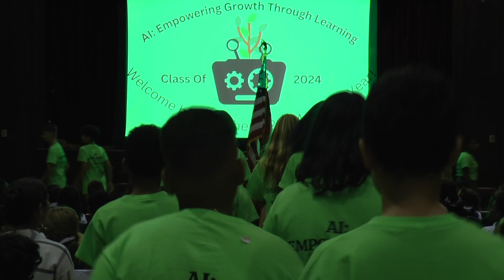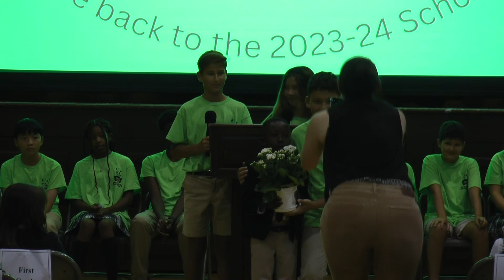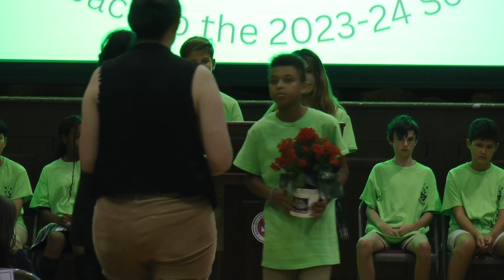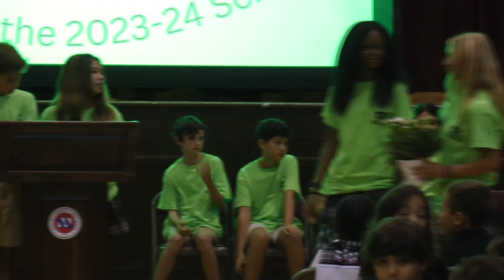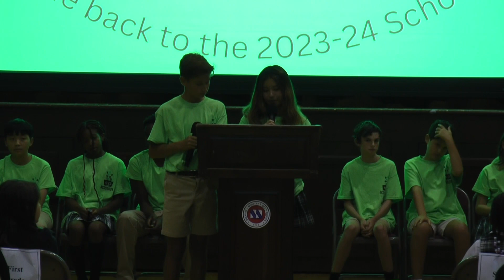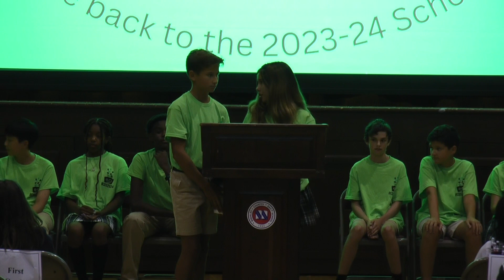Opening Assembly 2023 - Buckley Country Day School 9/8/23